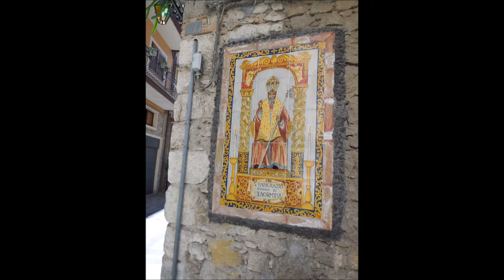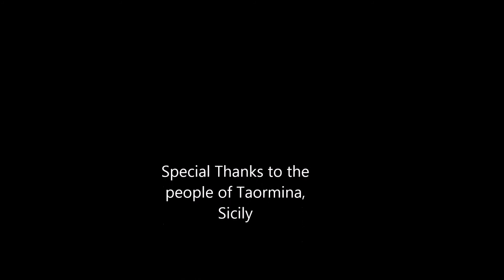Taormina, Sicilia Festa di San Pancrazio July 2014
A video of the religious mass and procession honoring San Pancrazio; filmed in Taormina, Sicily in July of 2014 by Bill Russo. Featuring the music of Allison Scola, Tour Opetator of Experience Sicily.